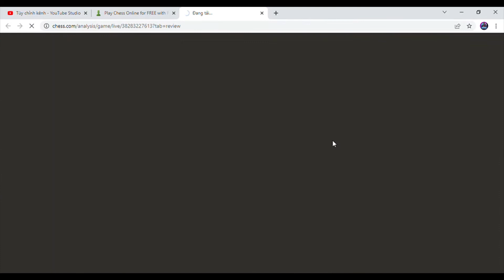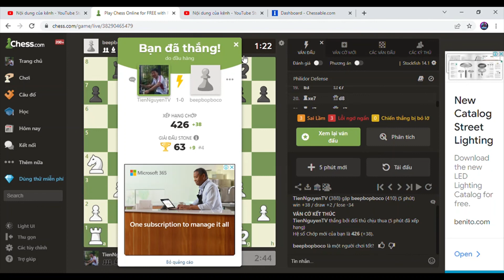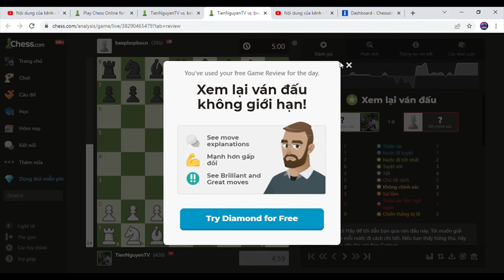Tiến Nguyễn TV Chess.com #15 Cao thủ USA mắc Blunder quân Tượng và Hậu nhưng ko chịu thua và cái kết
#15  TienNguyenTV (426) vs cuzbignut (410)   5 minutes Blitz - 2 Matches Chess
         TienNguyenTV (388) vs beepbopboco (410)

Các bài nhạc nền (audio) trong video này